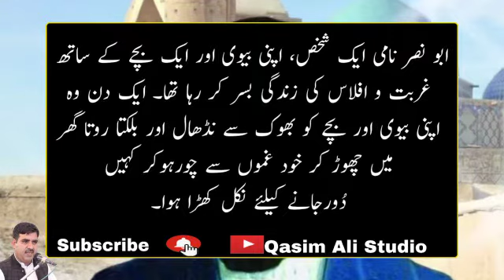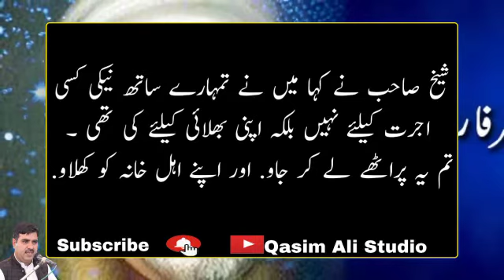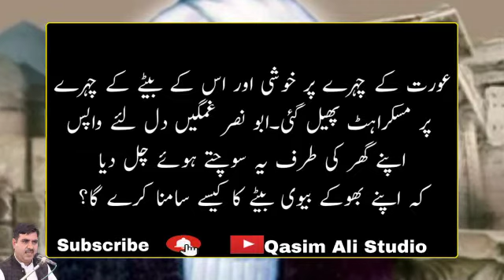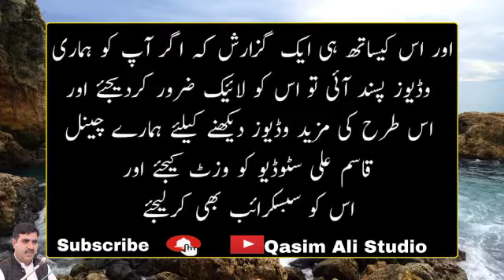2 Roti per Jannat | Islamic golden age | Islami waqia | religious education | true islamic story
in this video Qasim Ali Studio telling a great story of Islamic golden age. This is an emotional story .jab abu nasar k sab sadqat bekar gay lekin 2 roti k badlay jannat mil gai . is story mai hamain sabaq milay ga k kis trah muslims believe ka ajar Allah deta hai